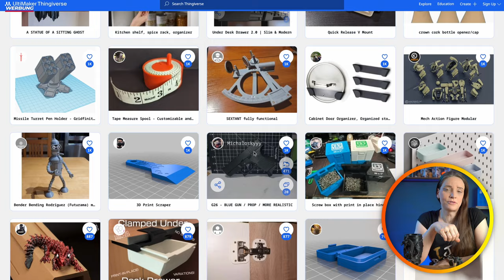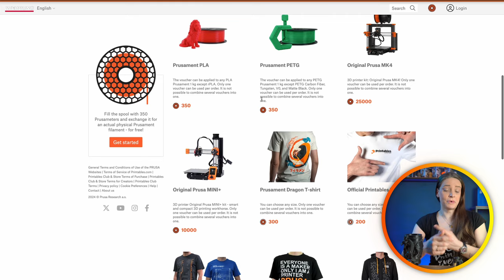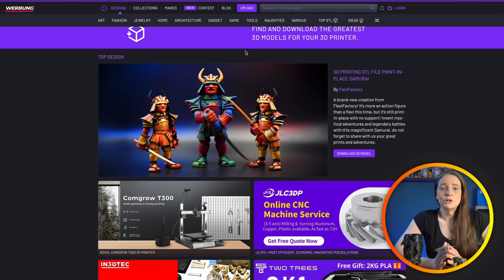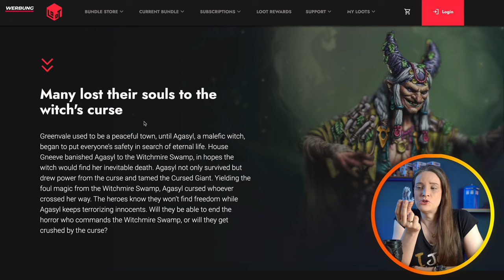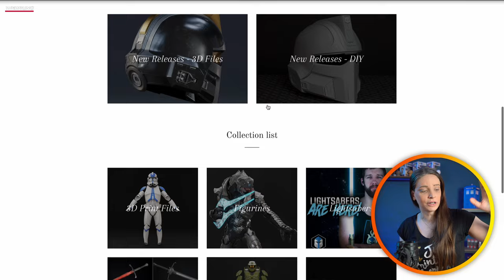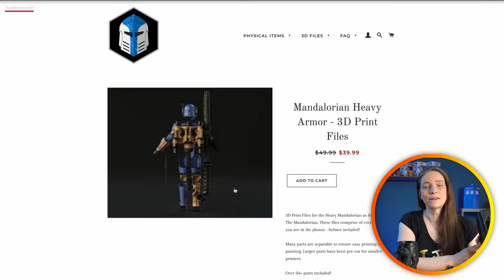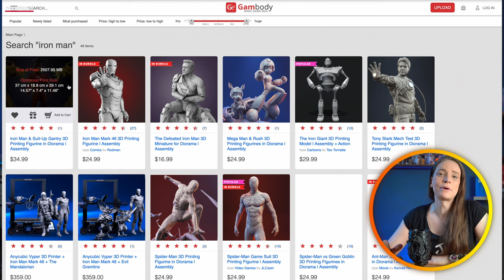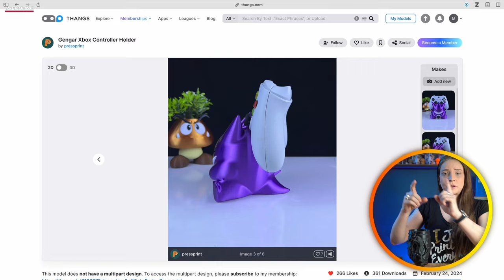3D Druck für Einsteiger - Wo findet man 3D druckbare Modelle?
Danke an unseren Sponsor PCBWay für die Unterstützung bei diesem Video.

Anwendbarkeit:  Bestellwert 30 USD (exkl. Versand)